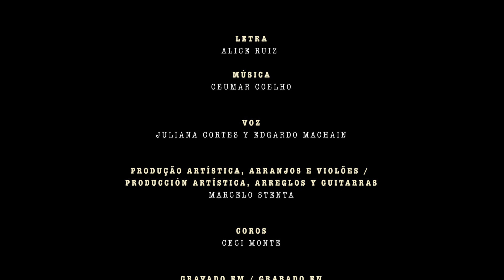JULIANA CORTES EDGARDO MACHAIN Avesso (Alice Ruiz/Ceumar)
(De adentro hacia afuera)

Dos ciudades, una canción / Duas cidades, uma música
Un encuentro de adentro hacia afuera / Um encontro de dentro para fora

Voz: JULIANA CORTES & EDGARDO MACHAIN

Direção musical, arranjos e violões /Dirección musical, arreglos y guitarras: MACELO STENTA @stentamarcelo
Coros: CECI MONTE  @ceci_monte
Gravado em / Grabado en:
Estúdio Old Cat - Curitiba (Brasil) por HELENA SOFIA  @estudiooldcat
Jerry HomeStudio - Rosario (Argentina) por MARCELO STENTA
Mixagem / Mezcla : LEANDRO MASSERONI  @leandromasseroni
Masterização / Masterización: PACHO BENETTI @benettiaudio
Edição de vídeo / Edición de video : FLOR VISUAL @flor.visual
Filmado em / Filmado en:
CURITIBA (Brasil) - ROSARIO (Argentina)
2021

"Avesso"                                                                     "De adentro hacia afuera"
Pode parecer promessa                                          Puede parecer promesa
mas eu sinto que você é a pessoa                        pero siento que usted es la persona
mais parecida comigo que eu conheço               mas parecida conmigo que yo encuentro
só que do lado do avesso.                                      solo que del lado de adentro.
Pode ser que seja engano, bobagem ou ilusão   Puede ser que sea engaño, tonterías o ilusión
de ter você na minha                                                que usted esté en mi vida
mas acho que com você eu me esqueço             pero se que con usted yo me entrego
e em seguida eu aconteço.                                     y enseguida me revelo.
Por isso deixo aqui meu endereço                         Por eso mi dirección aquí le dejo
se você me procurar eu apareço                            si usted me va a buscar yo aparezco
se você me encontrar                                               si usted me va a encontrar yo le encuentro.
te reconheço...                                                           yo le encuentro...